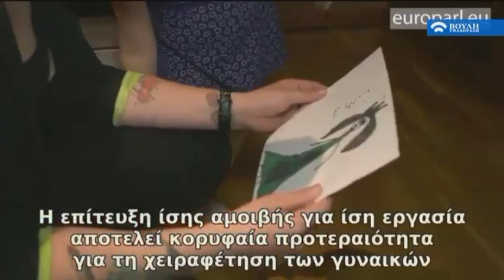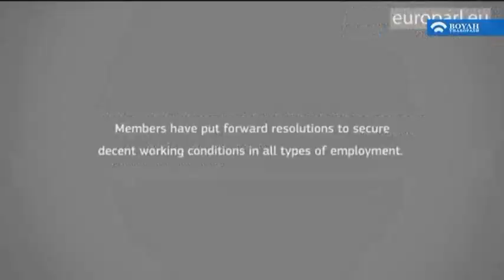Πρωϊνή Ανάγνωση (28/08/2018)